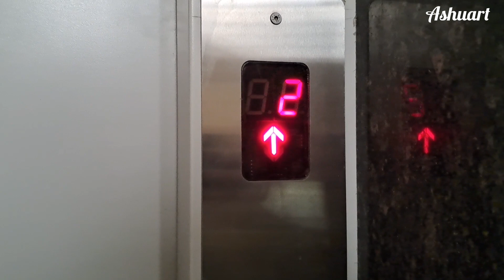स्नेहल चे केळवण